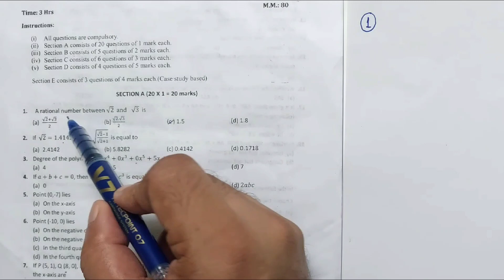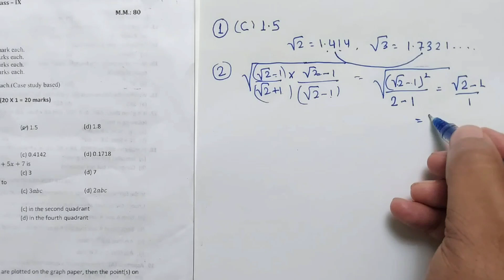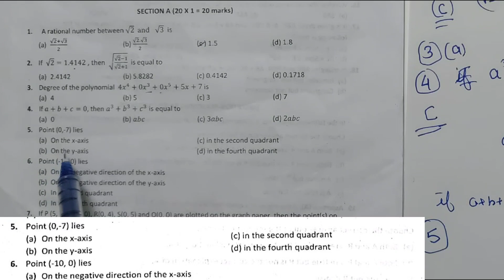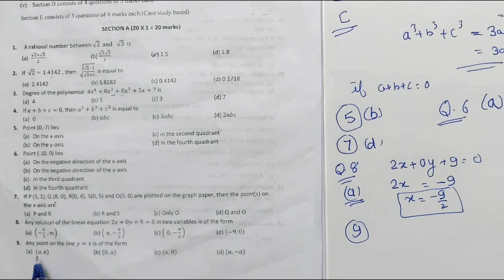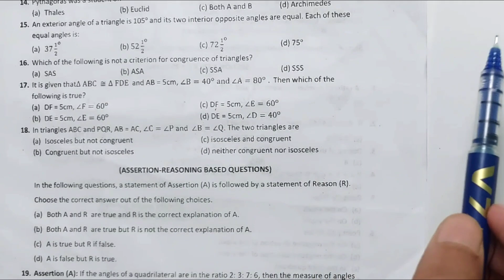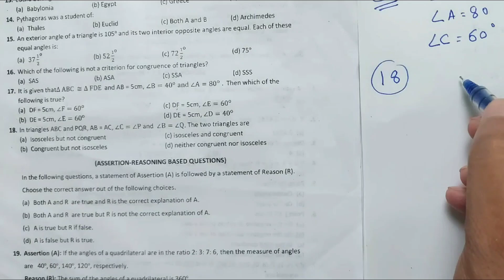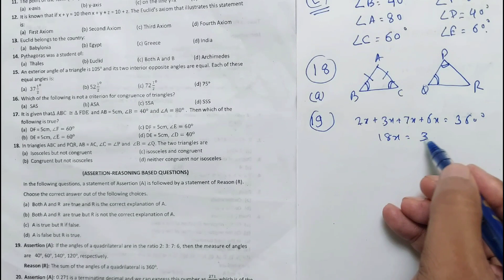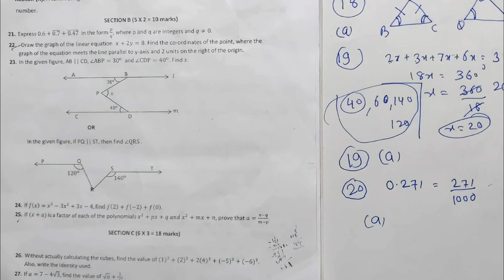Class 9th Maths half yearly exam paper 11 sept 2023 solution - Part 1 (Q1 to Q20)